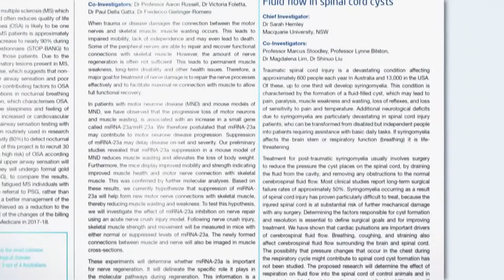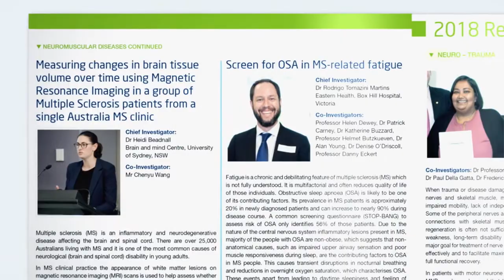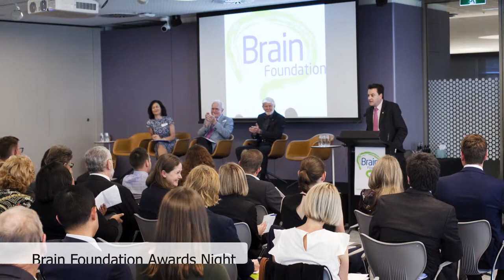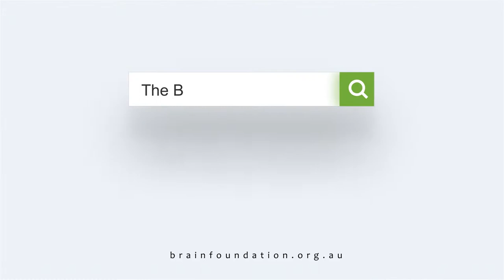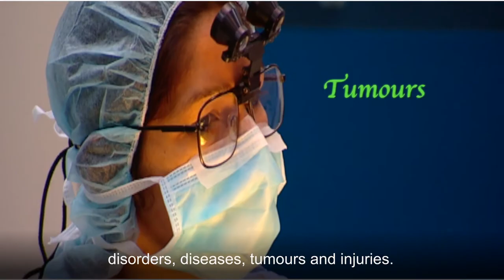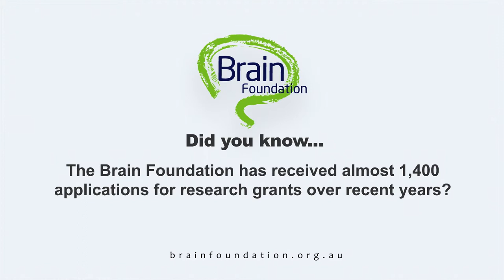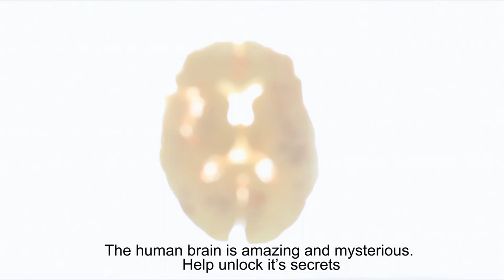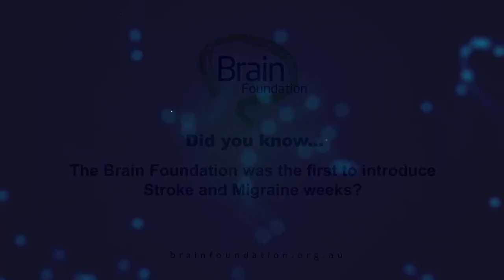Brain Foundation 2019 - ANZAN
Brain Foundation Introduction 2019